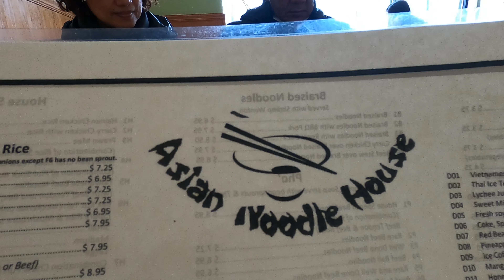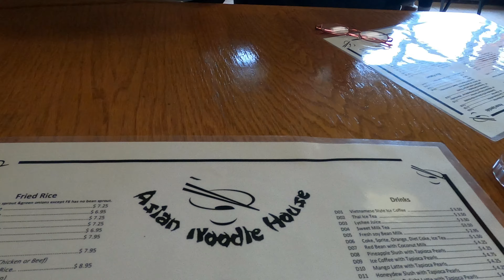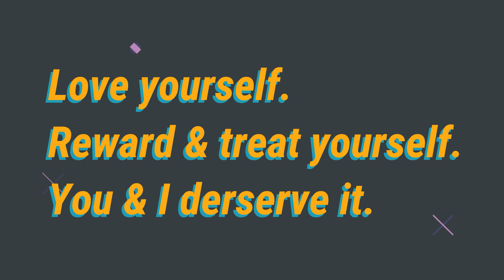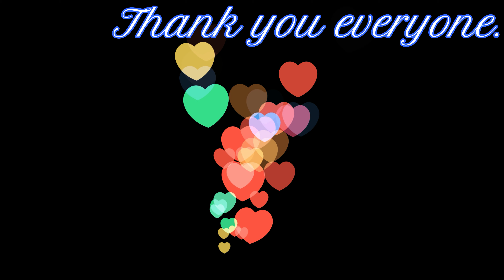KaPinay Life In Chicago #130: Happy Day Off! Its another one day holiday.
Its another 1 day holiday MLK. Let's go out and have a little fun, relax and treat ourselves. Bonding time with my 2 foodie buddies, my sister in law and brother.